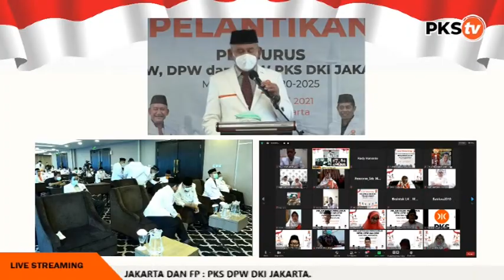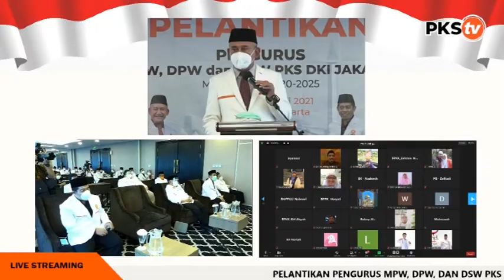Sambutan Ketua DPP PKS BPW BANJABAR Ust Ahmad Ruchyat